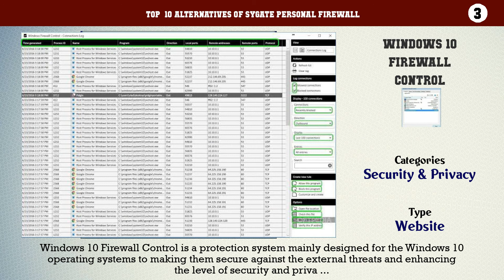Sygate Personal Firewall | Best 25 Alternatives of Sygate Personal Firewall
Top  10 Alternatives of Sygate Personal Firewall

10. ZoneAlarm Basic Firewall
9. Emsisoft Online Armor Firewall
8. Agnitum Outpost Firewall
7. TinyWall
6. Private Firewall
5. Windows Firewall Control
4. Comodo Firewall
3. Windows 10 Firewall Control
2. Total Defense Internet Security Suite
1. Ashampoo FireWall